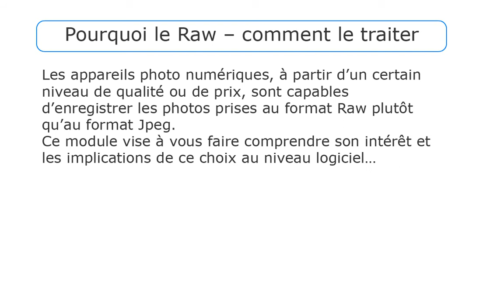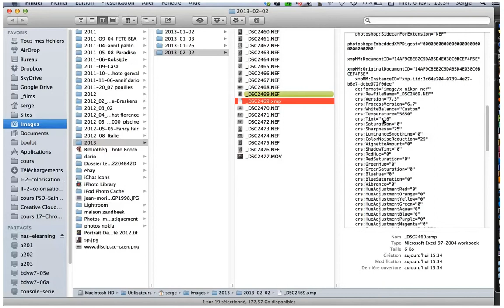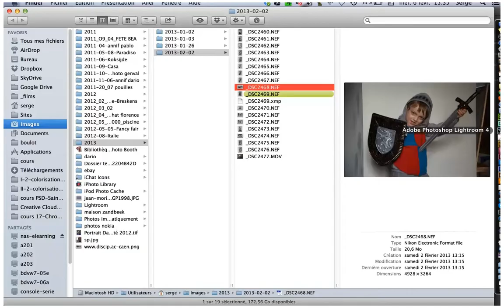Initiation au format raw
explication du format raw et comparaison de sa gestion en Lightroom et en Camera raw, visible sur le